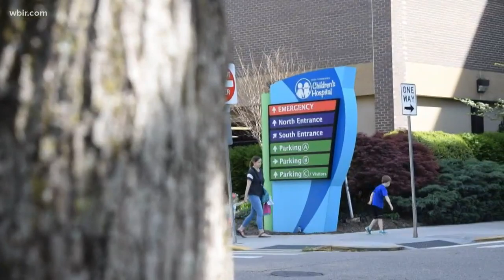How Variety the Children's Charity helps local kids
A local family is the recipient of a bike, specifically built for their child, from Variety-The Children's Charity of Eastern Tennessee. Oct. 22, 2019-4pm.